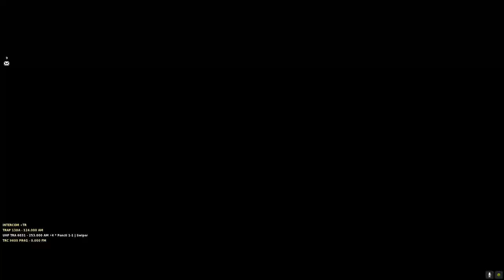DCS Gazelle SA342 on ECW Server: Gaz Attack!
Who says you can't have fun with a "broken" module? Check out this Gazelle on the ECW Server.